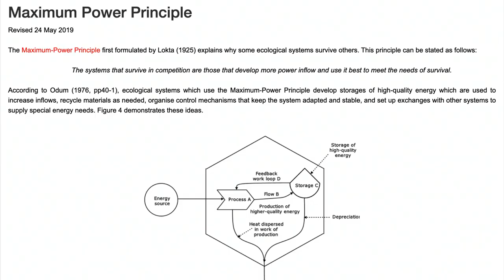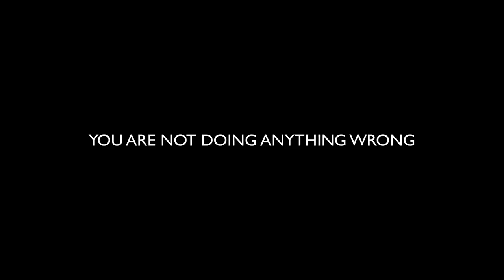Dont Try to Make Money off Music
There is a very clear trend not just in music but in all human pursuits that one must justify their activities based on how much money that activity generates. This hits really weird in the arts. There is pressure all around us as musicians to "rise to the top" or out compete other musicians. It's an extremely odd idea to make self expression competitive and its my belief that a mind that is captured by this messaging is going to be incentivized to make bad compromises to their music in order to gain advantages. These compromises could come in the form of dulling down creative decisions to make the music more homogenous and easy to digest, removing any semblance of originality and thus potentially removing the joy of creation in the first place. You are enough and your art is enough no matter how weird it is.